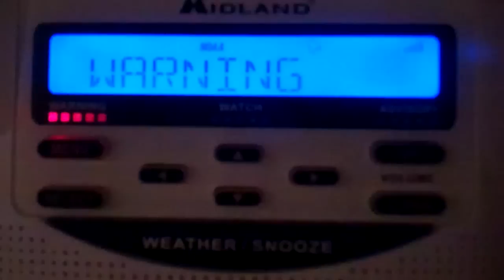Severe Thunderstorm Warning - 05/14/13 (EAS #393)